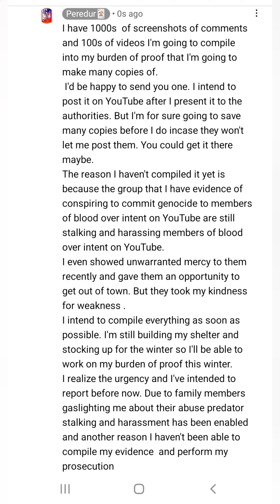my intentions in blood over intent